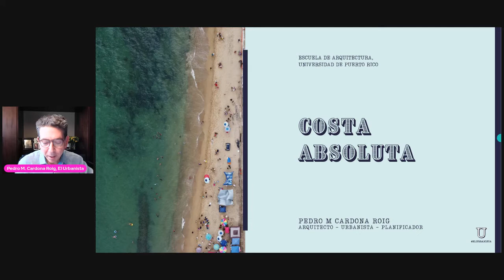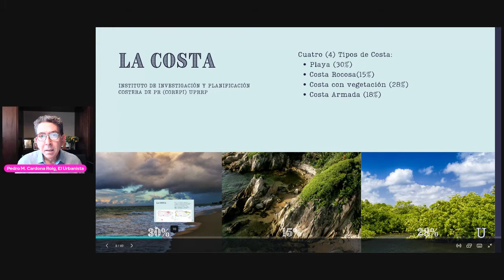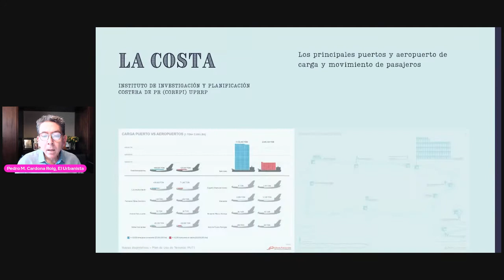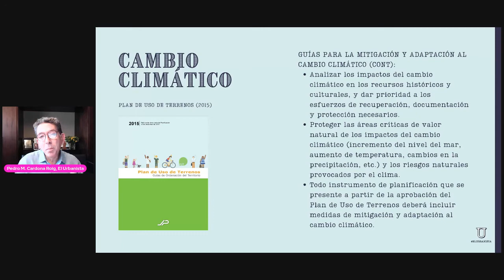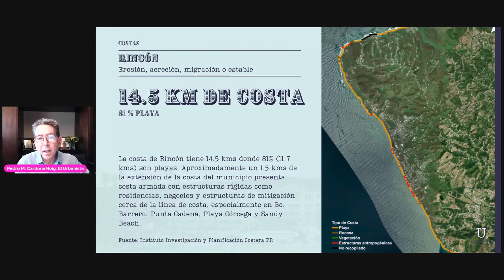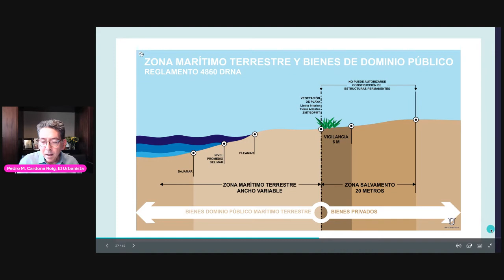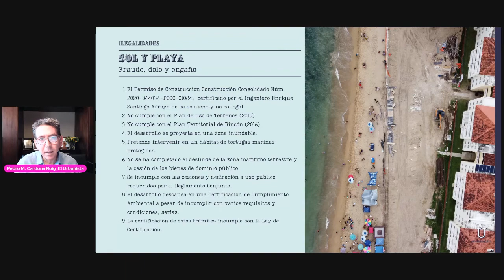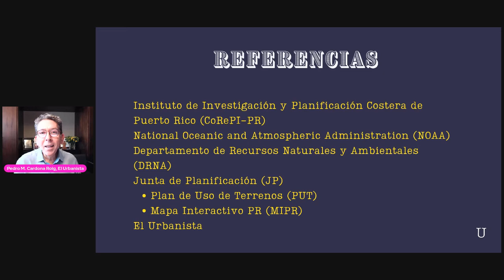Pedro Cardona Roig: Costa Absoluta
Conferencia: Escuela de Arquitectura, Universidad de Puerto Rico.
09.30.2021